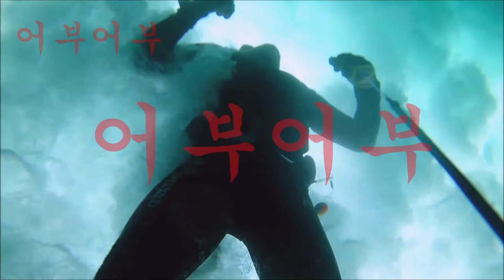"스피어피싱 대상어에게 조용히 다가가서 슛팅!!"